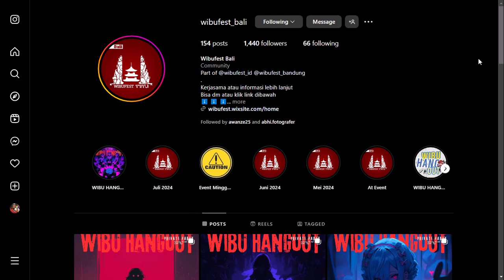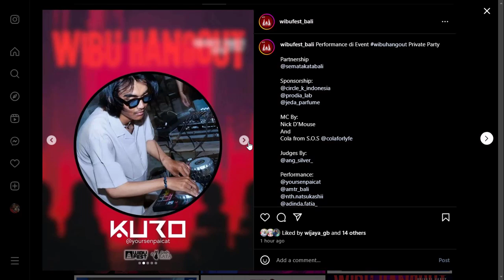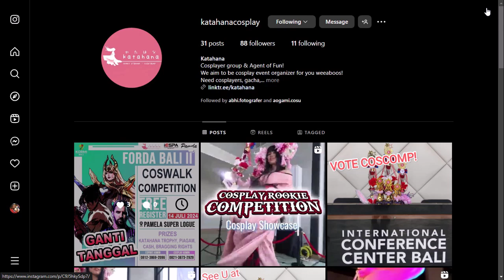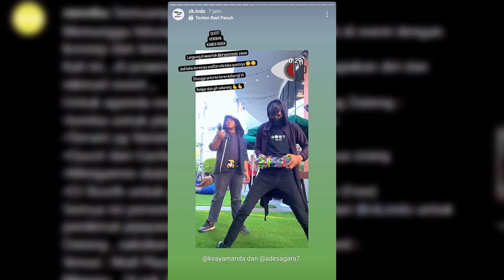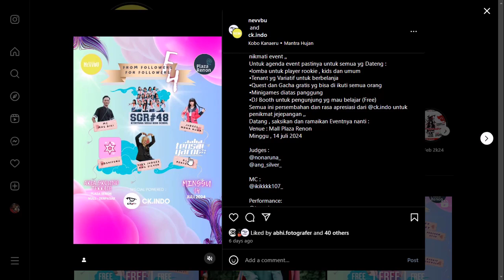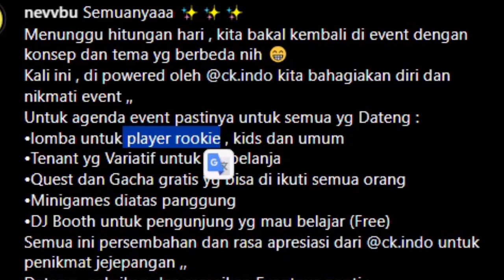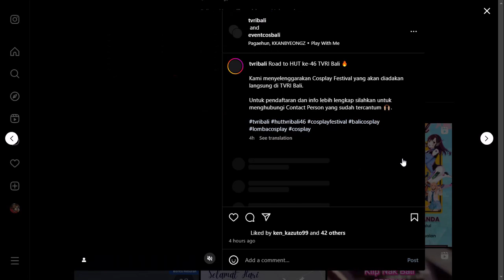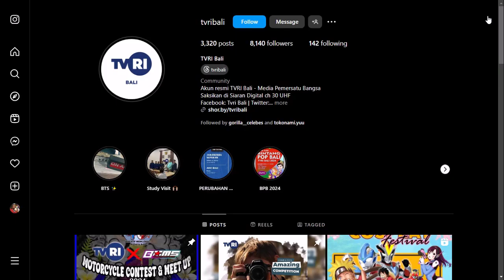Upcoming Event Cosplay 13-14 Juli 2024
Jadi kali ini ada event cosplay di pertengahan juli ini, tapi di hari minggu malah makin nabrak lagi dan lagi, malahan jadinya capek. Tapi ya mau gimana lagi, mau gak mau harus datang salah satu sih..

TIMELINE
00:00 Pembukaan
01:28 Wibu Night Private Party by Wibufest Bali
04:24 Forda Bali by Katahana Cosplay
06:13 For Follower Our Follower by Nevvbu x CK indo
11:14 Rundown Event
13:45 TVRI Bali Cosplay Festival

★Software digunakan★
- Adobe Premiere CC 2015 or Camtasia Studio
- Adobe Podcast

[Update!!]
Jangan lupa add di sosmed kami